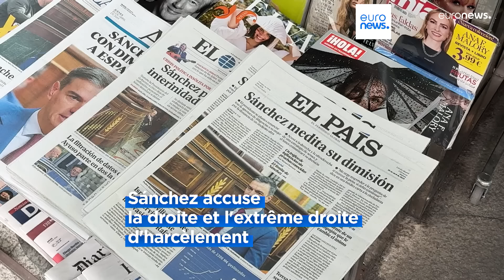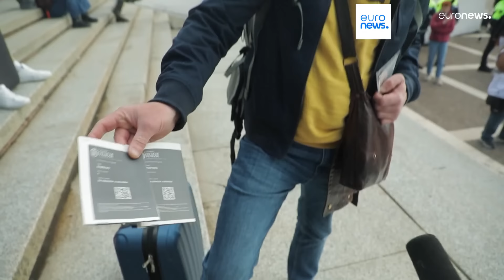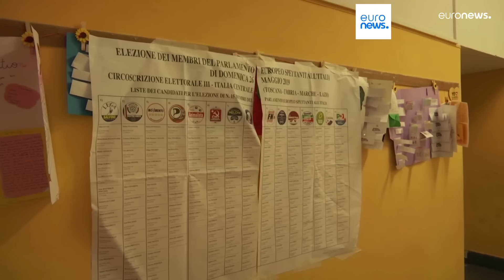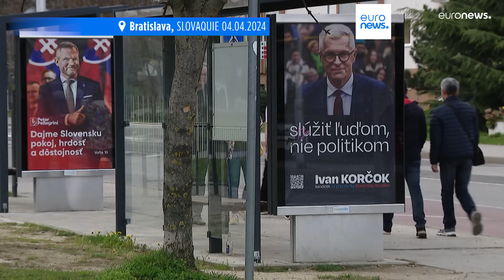L’info du jour | 26 avril - Soir